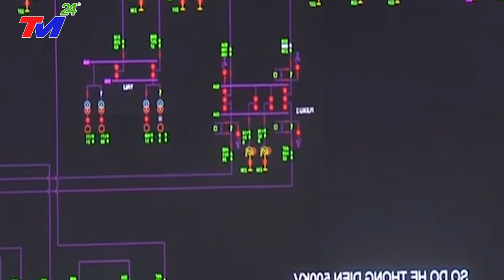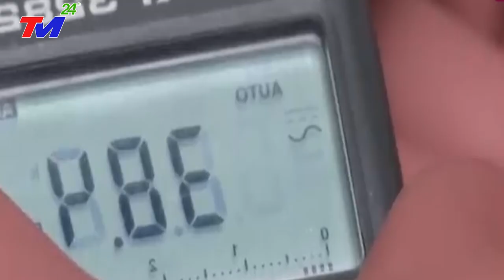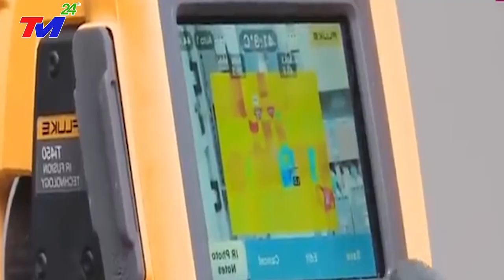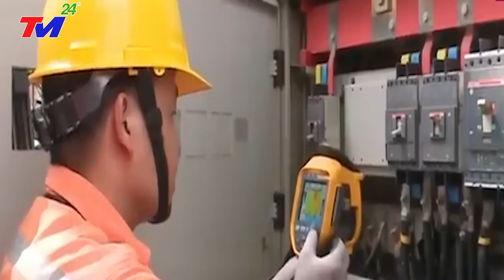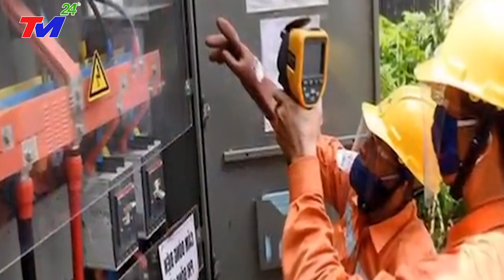Nóng Lòng Tăng Giá Điện Bù Lỗ~Bộ Công Thương thanh tra EVN~cần tránh “chuyện nhà, đóng cửa bảo nhau"